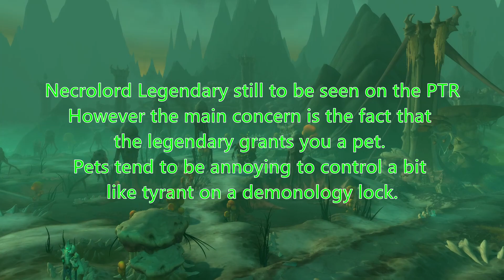Venthyr and Night Fae Legendaries Updated!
Earlier this week we got some Updates on the SHADOW PRIEST covenant legendaries!
After testing both of them  this is what i found out. This will include the effects and some talk about how good the changes are from what i have tested so far.